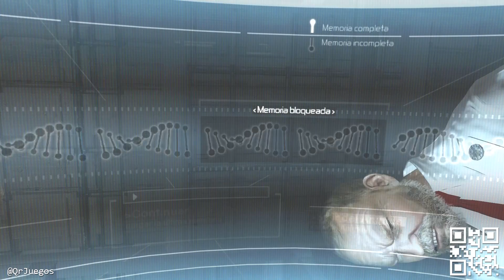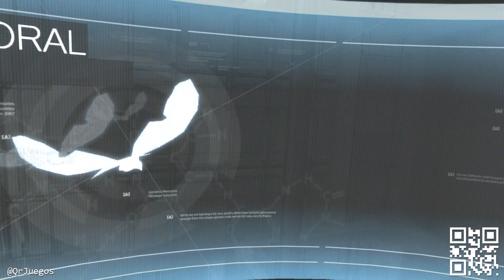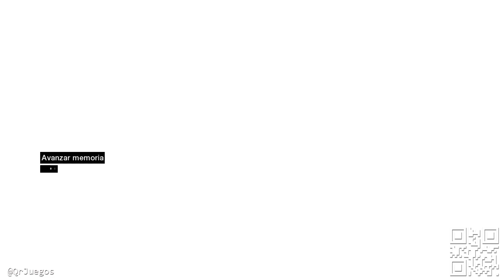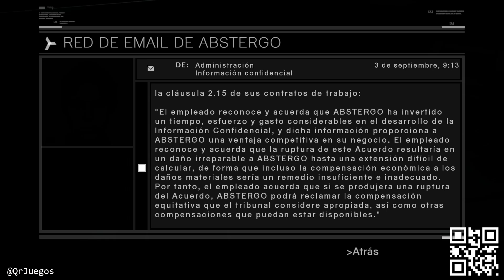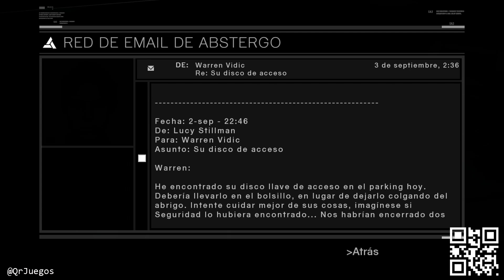Assassin's Creed Let's Play Español 1080p #1